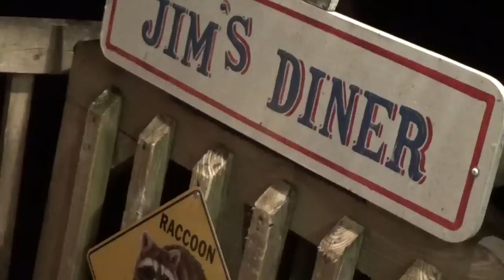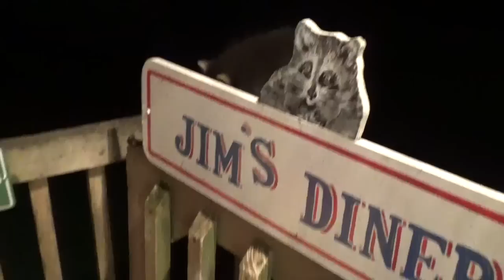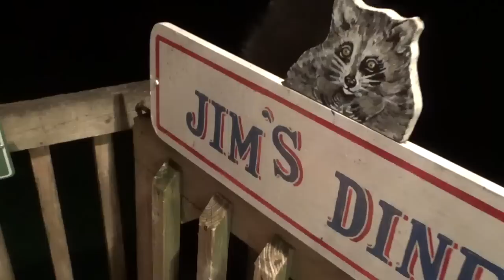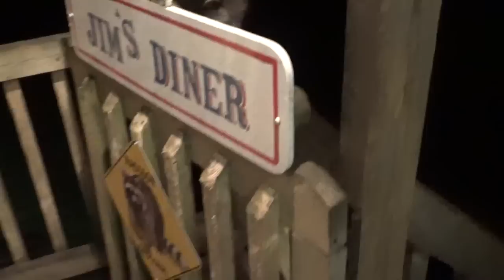10 Baby Raccoons on Sunday 9th July 2023